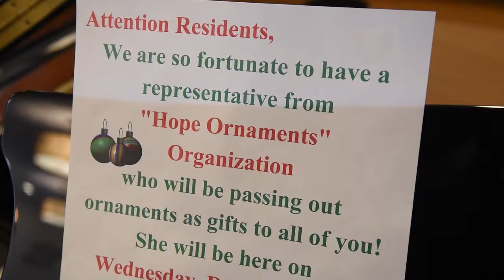Grayslake resident Lyzzi Elliott spreads holiday cheer through her Hope Ornaments organization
Grayslake resident Lyzzi Elliott spreads holiday cheer through her Hope Ornaments organization. Elliott gives away around 8,000 ornaments each year to nearly 40 different locations including the Belmont Village Senior Living in Buffalo Grove.